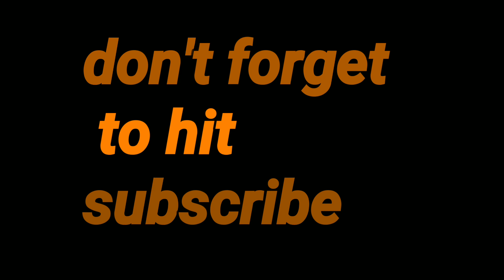SM CITY MALL BACOLOD - NO PARKING WITHOUT ID??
A visit to SM City Mall Bacolod City Philippines. There is a new change in the parking system for bikes. It's a busy Sunday morning at the mall and there are a lot of people around